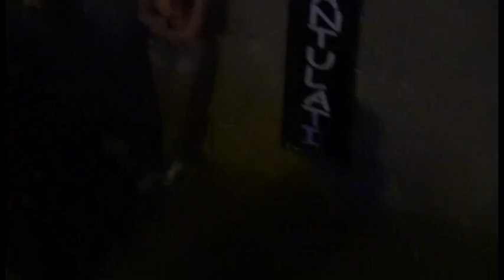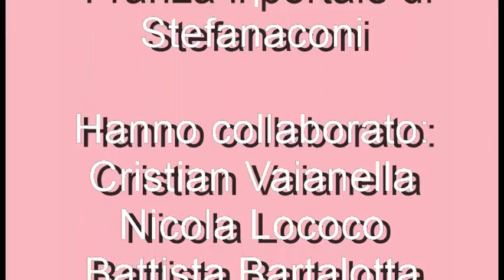Cosimo Papandrea in concerto - Parte 5/10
Stefanaconi 16 luglio 2016 - Festa di Maria SS del Carmelo.
Concerto di Cosimo Papandrea eseguito sul palco posto all'incrocio tra le vie: dr Nicola Matina, viale J. F. Kennedy, via Alcide De Gasperi e rione Santa Maria.